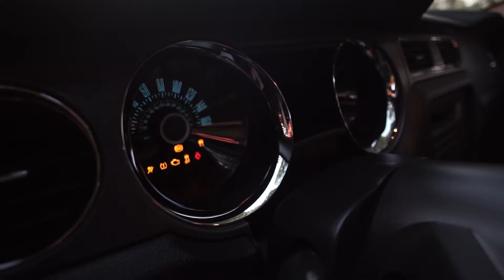Bagged 2013 Mustang GT | Slammed Stangs